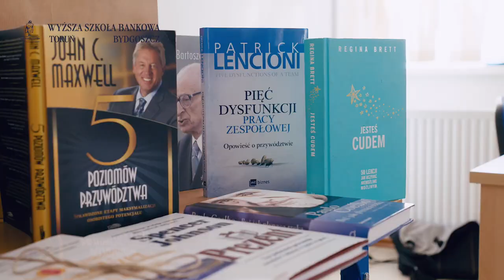Akademia Przywództwa | Wyższe Szkoły Bankowe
Absolwenci i wykładowca kierunku Akademia Przywództwa o tym dlaczego warto wybrać właśnie ten kierunek.